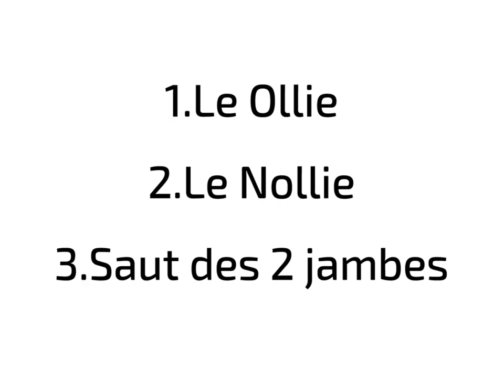SNOWBOARD : Comment sauter ? Ollie, Nollie et saut des 2 jambes